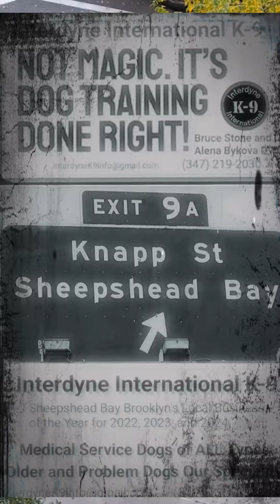48hrs and Im Perplexed 🤔